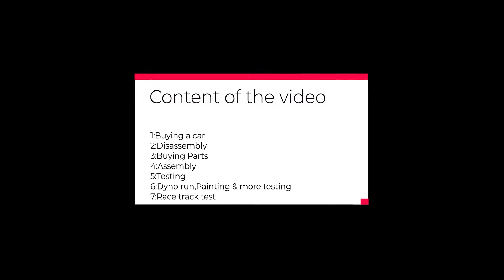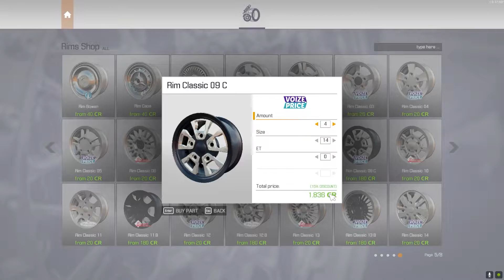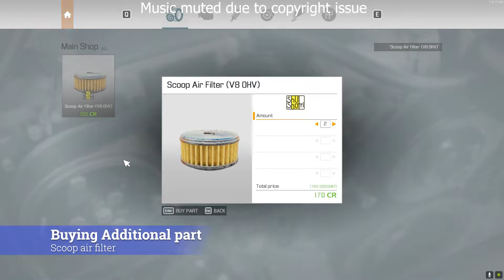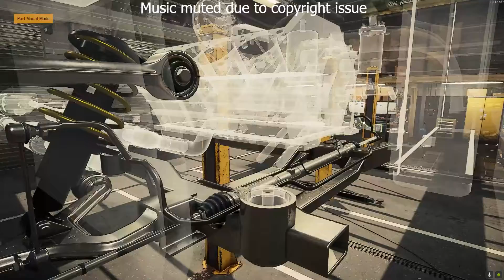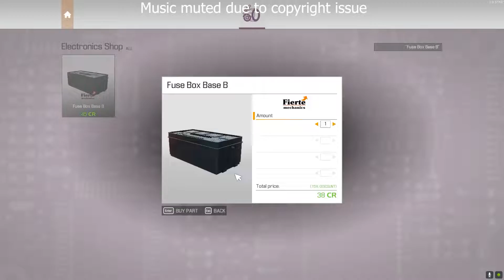CMS 21 | Full Restoration | Gameplay | Bolt Cape | Car Mechanic Simulator 2021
This video will feature a gameplay of Car mrchanic simulator 2021 in here we are going to restore a car completly
Let me know your opinion in the comment section below

Track: Amidst - Harukasuka